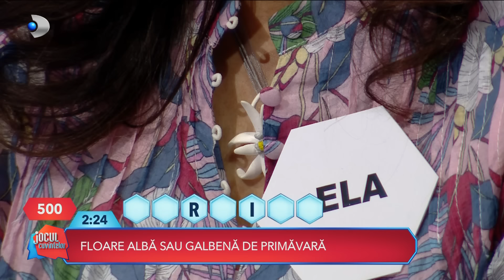Jocul cuvintelor cu Dan Negru (03.06.2024) - Editie COMPLETA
În fiecare ediție a emisiunii, 5 concurenți se află față în față cu Dan Negru, pentru a-și testa vocabularul și spontaneitatea. Înțelegerea sensurilor şi uşurinţa de a face conexiunile potrivite sunt acele ingrediente care îi oferă oricărui participant şansa găsirii cuvântului corect. Pentru că Dan Negru dă definiţia, iar concurenţii găsesc soluţia! Participanții “Jocul cuvintelor cu Dan Negru” au la dispoziție 4 minute pentru a afla 14 cuvinte, în urma definițiilor primite chiar de la prezentatorul show-ului. Efortul concurenților va fi răsplătit cu premii importante în bani, dacă aceștia reușesc să afle răspunsurile corecte.

📢 Urmareste noutatile Kanal D si pe Social Media 📢